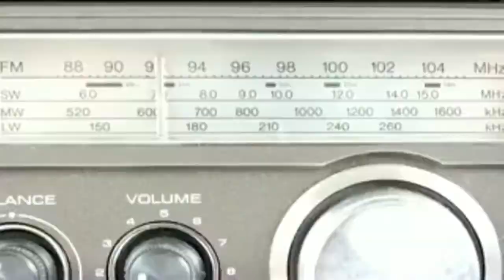Short COMMERCIAL amrakmusic FILMS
A series of clips A small trailer commercial